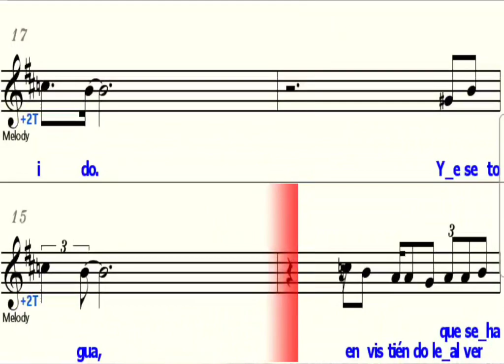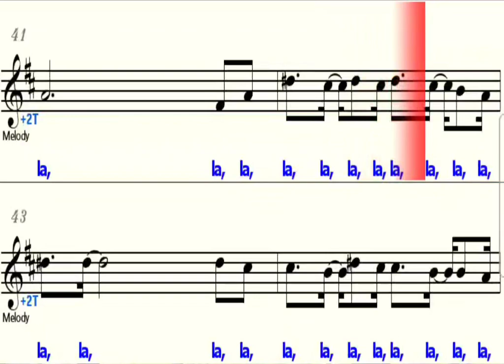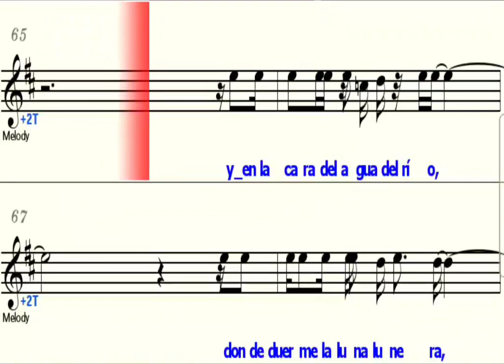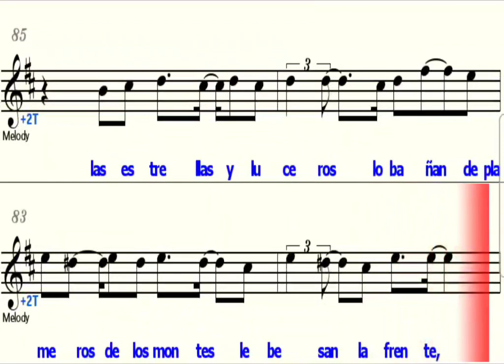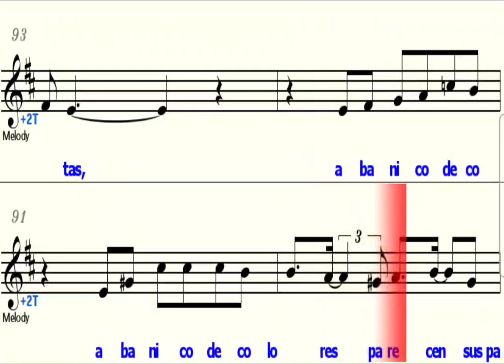LA LUNA Y EL TORO - Sib Trompet (Saxo Tenor, Saxo Soprano) (Partitura/Playback)